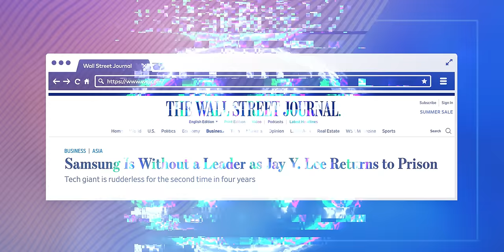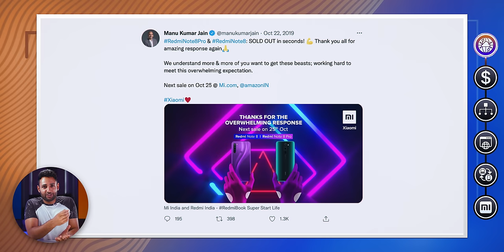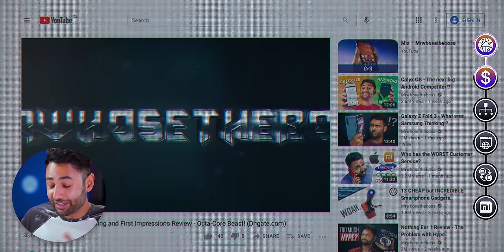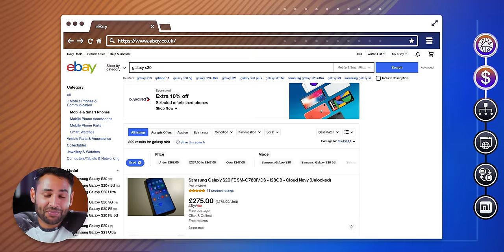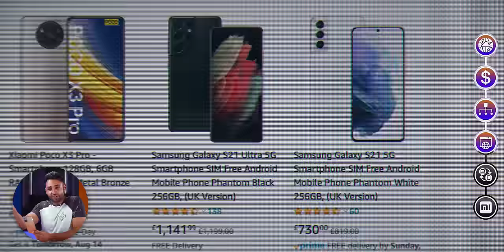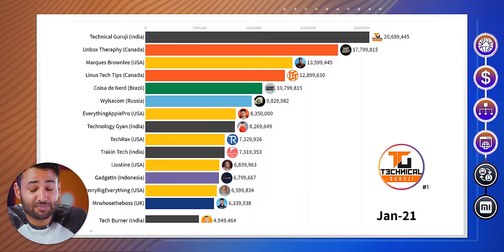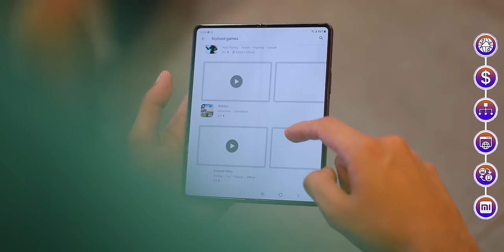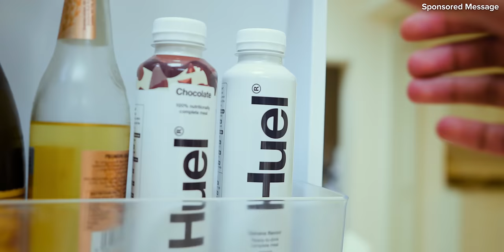Why Samsung is losing to Xiaomi.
My thoughts on how Xiaomi has managed to beat Samsung and Apple to number 1 spot in Smartphones!